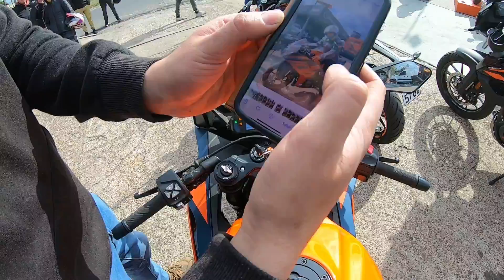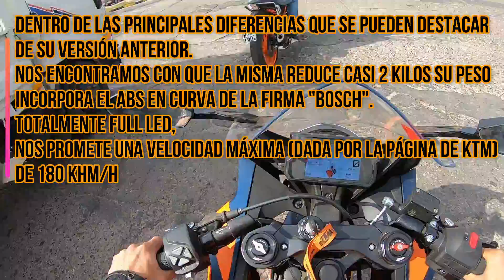Probamos la nueva KTM RC 390 2023, ¿Ready to Race?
Y en esta chance le tocó el turno a una motocicleta bastante nueva en el mercado, y especificamente a una línea que hace ya un tiempo venía pidiendo una actualización.
La nueva RC 390 sale a la luz con una gran variedad de diferencias respecto de su predecesora. Donde destacamos ademas de un lavado de cara estético, la incorporación del full led, el tablero TFT originario de su hermana la Duke 390, y la reducción de casi dos kilos en su peso final.
Una Motocicleta de sensaciones particulares que ya sea dentro o fuera de la pista acapara todas las miradas. Si bien, es cierto que no noté el torque que esperaba de este monocilíndrico, esto puede deberse a factores de la protección aereodinámica o simplemente sensaciones en el momento, pues lo cierto es que el empuje es constante y acorde a una moto de su categoría.

Buenas rutas maquina y gracias por acompañarme en esta oportunidad¡!

COMENTAR
COMPARTIR
Si el contenido es de tu agrado.
BUENAS RUTAS CRACK!